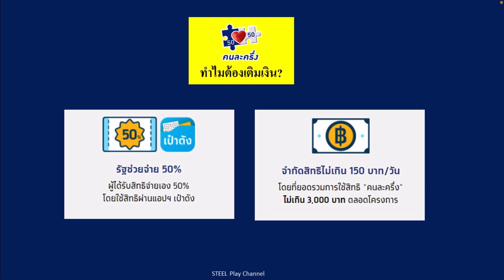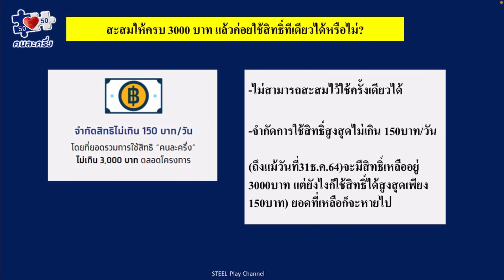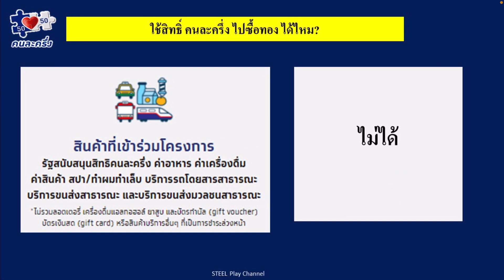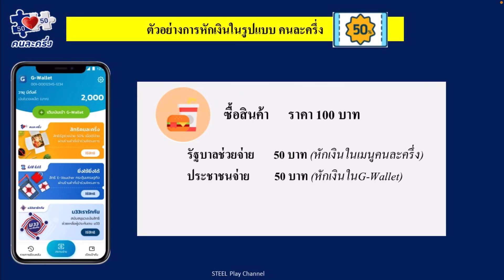(ตอบคำถาม คนละครึ่งเฟส3) ซื้อทองได้ไหม? เงินสิทธิเหลือจะทบไปใช้วันหลังได้ไหม? สะสมใช้ทีเดียวได้ไหม?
(วิธีใช้เงินโครงการคนละครึ่งเฟส3 และ วิธีแก้ไขปัญหาต่างๆที่ท่านอาจจะยังไม่รู้?)
-วิธีกดรับสิทธิ คนละครึ่งเฟส3 เพื่อใช้เงิน3000บาท พร้อมแนะนำวิธีใช้สิทธิผ่านแอปเป๋าตัง ล่าสุดแบบง่ายๆ
-วิธียืนยันตัวตนที่ตู้ATMกรุงไทย (สำหรับคนใหม่/สแกนหน้าไม่ผ่าน/ยืนยันตัวตนไม่สำเร็จ) ง่ายๆใน3นาที
-วิธีแก้ไข!คนละครึ่งเฟส3 "ยืนยันตัวตนไม่สำเร็จ"ให้ไปยืนยันตัวตนที่ตู้ATM-ลบแอป-ติดตั้งใหม่ ใช้ได้ปกติ
-“คนละครึ่งเฟส3” ขึ้นข้อความ สามารถใช้ได้ หมายถึงอะไร? ต้องทำอะไรต่อหรือไม่?
-เมนูยิ่งใช้ยิ่งได้ มาแล้ว! เป๋าตังเวอร์ชั่นล่าสุด 11.3.0 ปรับปรุงประสิทธิในกลุ่มมือถือแอนดรอยด์

-วิธีแก้ไขอัพเดทแอปเป๋าตังไม่ได้ แก้ง่ายๆด้วยตัวเองใน 2ขั้นตอน พร้อมติดตั้งใหม่ให้ดูสดๆ
-วิธีแก้ไข เป๋าตัง อัพเดทไม่ได้ /ลบทิ้ง ลงใหม่ ก็ติดตั้งไม่ได้ มีวิธีแก้ง่ายๆมาแนะนำ ไม่ต้องง้อช่าง!
-วิธีเปิดตำแหน่งGPSในมือถือ เพื่อแก้ไขปัญหา(เป๋าตัง)สแกนจ่ายไม่ได้ ทั้งระบบแอนดรอยด์ และ iOS
-ซื้อสลากกินแบ่งรัฐบาล จ่ายเงินผ่านแอปพลิเคชั่น “เป๋าตัง” แก้ปัญหาขายเกินราคา เริ่ม 1 ก.ค. 2564 นี้